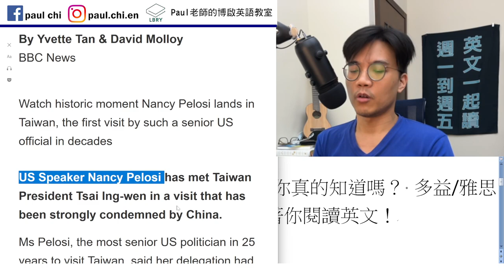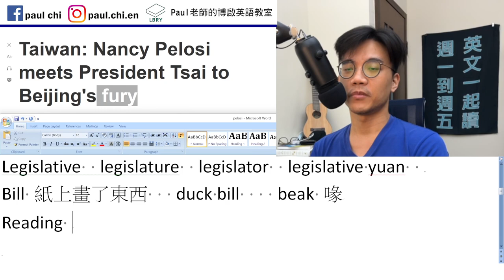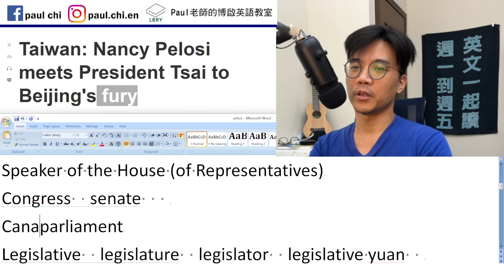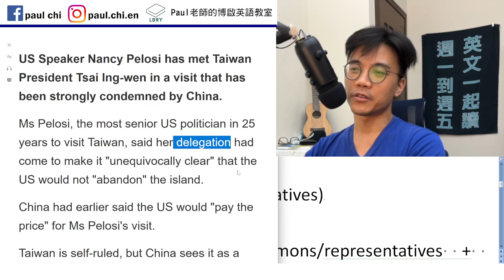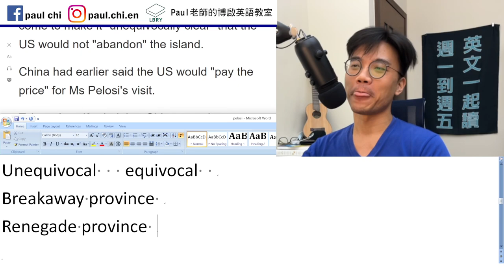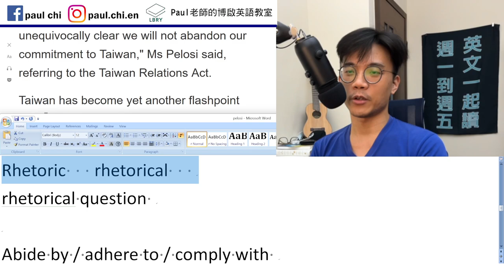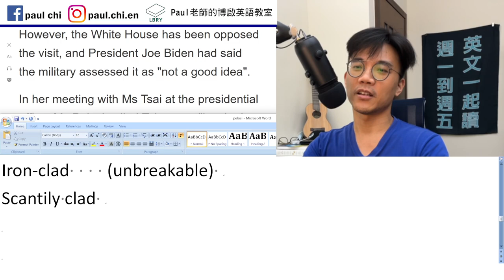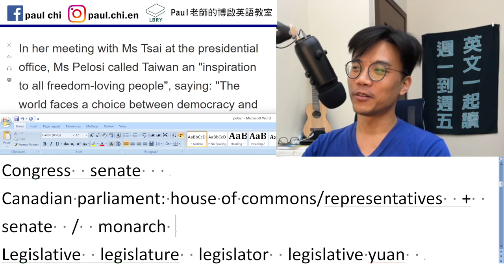【episode 494】Pelosi到底是誰？ 中國用什麼英文字來描述中台關係？ 多益/雅思/托福/單字/文法/聽力/閱讀 每天都有的英文課！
Notes:

免費每日英文課：Pelosi到底是誰？ 中國用什麼英文字來描述中台關係？  多益/雅思/托福/單字/文法/聽力/手把手帶著你閱讀英文！

Delegate
Speaker of the House (of Representatives)
Congress  senate
Canadian parliament: house of commons/representatives  +  senate  /  monarch
Legislative  legislature  legislator  legislative yuan
Bill 紙上畫了東西   duck bill    beak 喙
Reading

 executive / judicial   branch   judge  justice 正義

Unequivocal   equivocal
Breakaway province
Renegade province

Heightened tension
Height  heighten    high
Rhetoric   rhetorical
rhetorical question

walk a tightrope

Abide by / adhere to / comply with
        Adhesive   compliance with
Robust 強大 健壯 健全

Iron-clad    (unbreakable)
Some dudes use Instagram only to look at scantily-clad ladies.

LBRY: Paul老師的糟糕英語教室